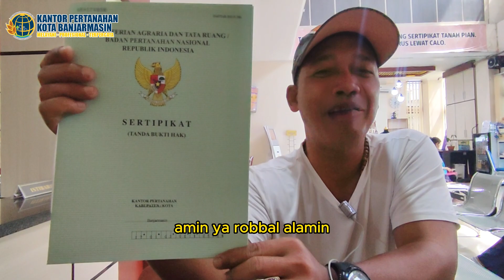Testimoni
Kementerian ATR/BPN Melayani, Profesional, dan Terpercaya.
Halo sobATRBPN Kota Banjarmasin, Yuk simak Testimoni Bapak Supian Noor, Banjarmasin yang ingin mengambil Sertipikat PTSL pada program tahun 2022
Kata Bapak  Supian Noor yang ingin mengambil Sertipikat PTSL pada program tahun 2022 Kota Banjarmasin. Beliau sangat merasa senang dan gembira serta merasa bersyukur karna tanahnya sudah bersertipikat. Selain itu beliau meapresiasi Kantor Pertanahan Kota Banjarmasin dalam pelayanan karna sangat ramah serta mudah dalam berkomunikasi.
Dalam rangka mewujudkan pelayanan yang baik, kami juga menyediakan fasilitas informasi dan edukasi yang dapat diakses oleh seluruh masyarakat Yuk Kunjungi Tab Panduan Instagram di sini . Sobat dapat mengakses informasi tentang tata cara pengurusan urusan pertanahan dan prosesnya secara online melalui Sosial Resmi Kami di atau datang langsung ke kantor kami.
Jadwal pelayanan :
- Pelayanan Loket Hari Senin : 09.00 s/d 15.00 WITA.
- Pelayanan Loket hari Selasa- Jumat yg dimulai dari pukul 08.00 s/d 15.00 WITA.
- Pelayanan Pelataran ( Sabtu, Minggu) yg dimulai dari pukul 08.00 s/d 12.00 WITA .
Yuks Urus Sertipikat kalian, Kami tunggu Ya sobATRBPN dan jangan mengurus Sertipikat kalian melalui percaloan ya sobat 🤗